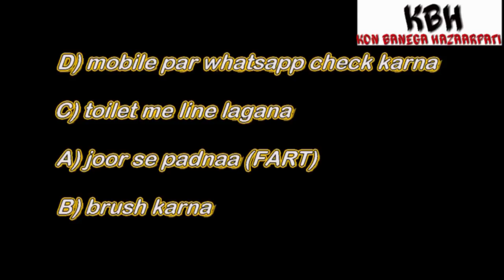KBH | कौन बनेगा हजारपति | Comedy Youtube Video by | LOOK INDIA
Written by - Sandeep Soni Sk

KBH is a entertaining and Comedy  video
With very funny questions and answers
          I hope guy's you enjoy this video
Please like if you enjoy and फैला दो हर तरफ